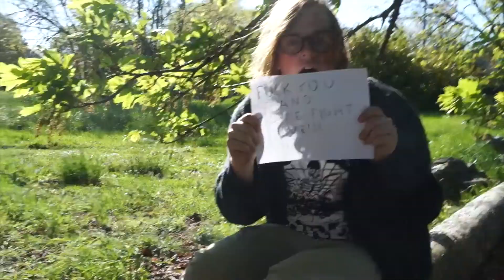Seventy Three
This video is about Seventy Three